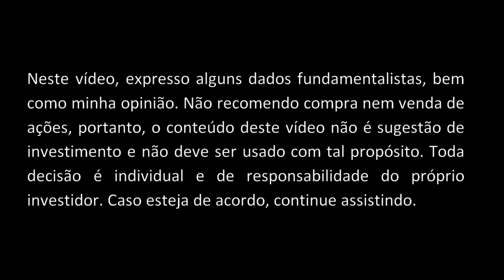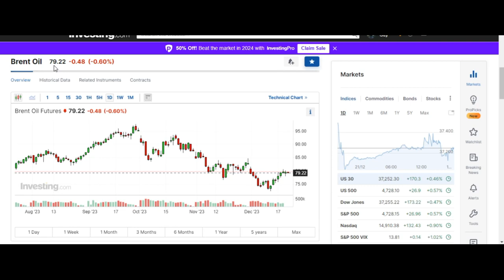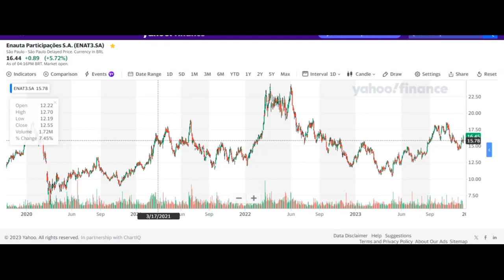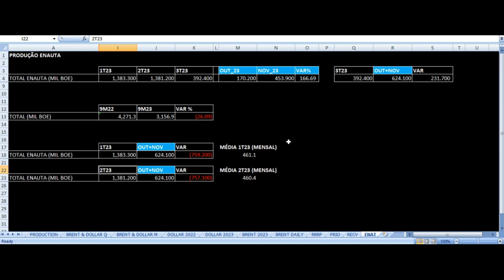Enauta Novembro 2023 Produção Análise ENAT3 Dados Operacionais